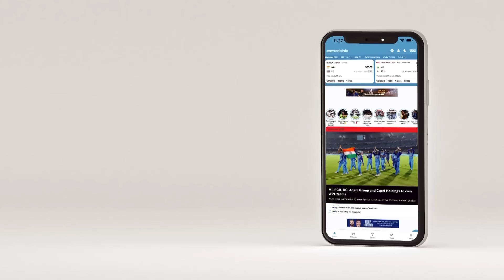ipl2024 | Runorder: Why RCB, why?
What's going wrong for them? Moody and McClenaghan join the Runorder crew to discuss RCB's decision-making this IPL